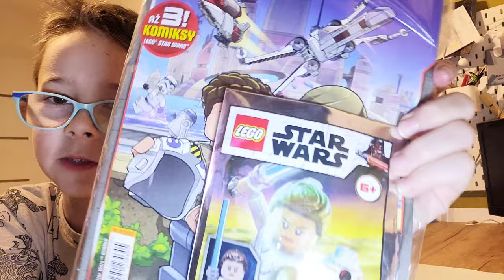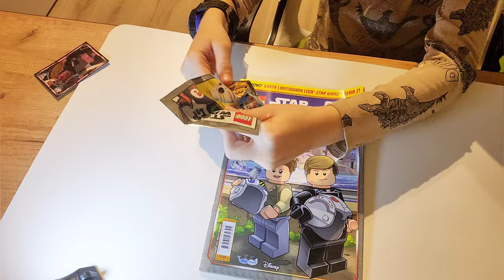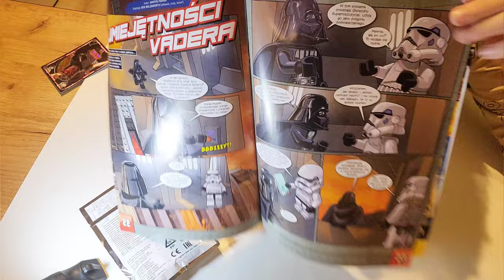Nowa Gazetka Lego Star Wars - Czas na Nową Przygodę 😁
Lego Star Wars Gazetka - Czas na Nową Przygodę 😁